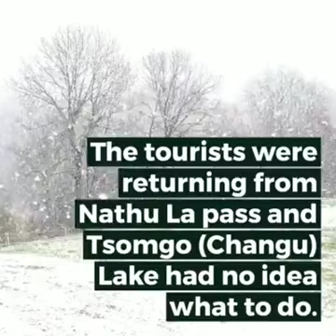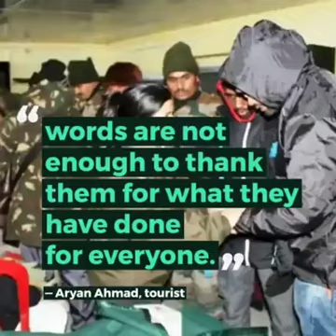Laurels of the, Indian Army:the heroes of our nation /Mustwatch video